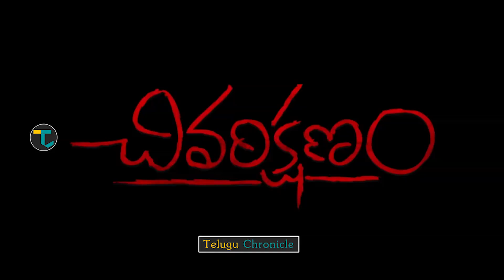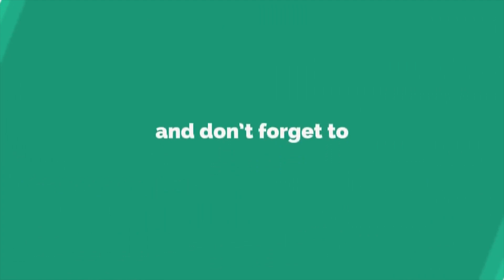Chivari Kshanam Movie Official Teaser | Latest Telugu Movie Trailers 2019 | Telugu Chronicle